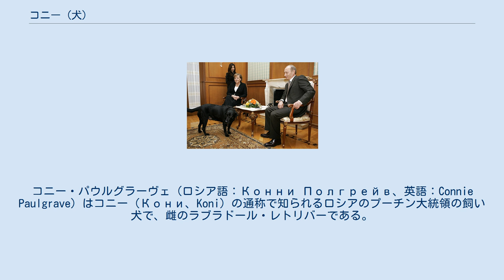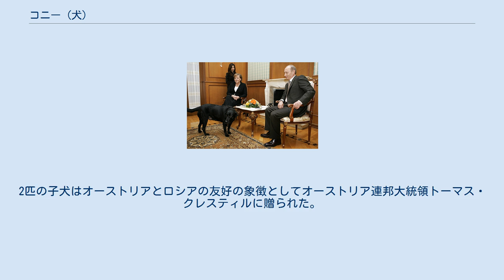コニー (犬)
ウラジーミル・プーチン
コニー・パウルグラーヴェ（ロシア語：Конни Полгрейв、英語：Connie Paulgrave）はコニー（Кони、Koni）の通称で知られるロシアのプーチン大統領の飼い犬で、雌のラブラドール・レトリバーである。
2000年にロシアの政治家セルゲイ・ショイグがプーチンにプレゼントした。
コニーはプーチンが出席する会議やプーチンが各国首脳と会談するときもしばしば同席する。
 コニー（コニー・パウルグラーヴェ）は1999年にサイノロジー・センターで生まれた。
そこで彼女は捜索・救助犬として訓練されることになっていた。
母はヘンリエッタ・ブッシュ、父はアルコア・ロス・ブラッドフォードである。
ブラッドフォードはソビエト連邦の政治家レオニード・ブレジネフが飼っていたラブラドールの遺伝子を持っている。
コニーの名前はコンドリーザ・ライスからとられたものだという噂があるが、真相は不明である。
2000年12月にセルゲイ・ショイグからのプレゼントとしてプーチンに贈られた。
 2003年12月7日（ロシアの立法上の選挙の日）早朝、コニーは8匹の子犬を産んだ。
何匹かは他人に贈られた。
1匹は年金受給者、1匹（オスカー）はモスクワの6歳の女子に与えられ、もう1匹は救助犬になった。
2匹の子犬はオーストリアとロシアの友好の象徴としてオーストリア連邦大統領トーマス・クレスティルに贈られた。
クレスティルの死後は彼の妻マーゴットが犬の面倒を見ている。
 プーチン首相とドイツ・メルケル首相との会談に同席するコニー